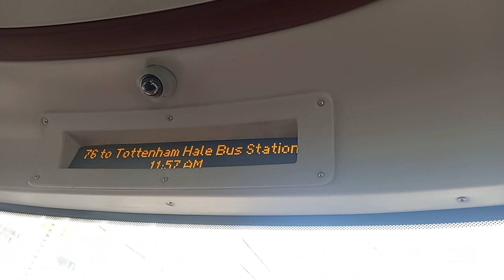*Annoucement In Progress* "This Bus is now on Diversion" Route 76